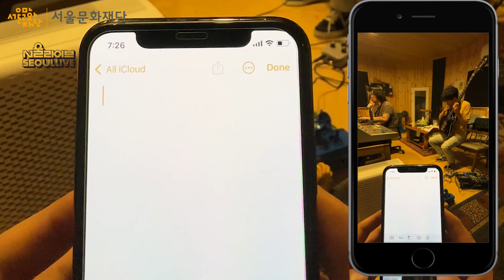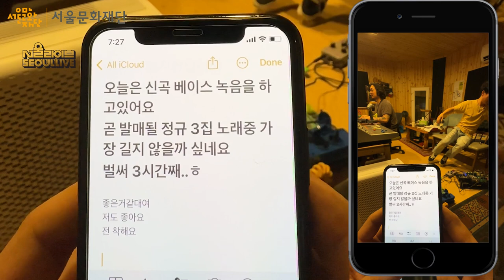아뮤하 3집 만들기 #3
아톰뮤직하트 (이하 아뮤하) 는 정규 3집을 만들고 있습니다. 기록이 약이라고, 언젠가 이 기록이 또 치유의 어떤... 에이 모르겠다. 본 영상은 서울라이브 지원을 받아 만들었습니다.

AMH is again making a new album. This will be our 3rd studio record. As always, we are keeping some video logs of us making music / discussing things regarding the upcoming album. Thank you.